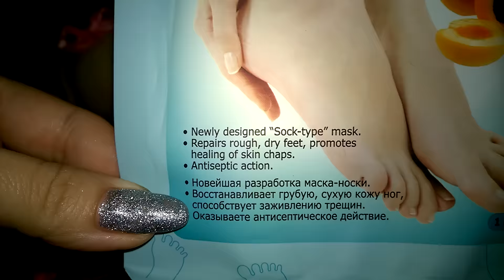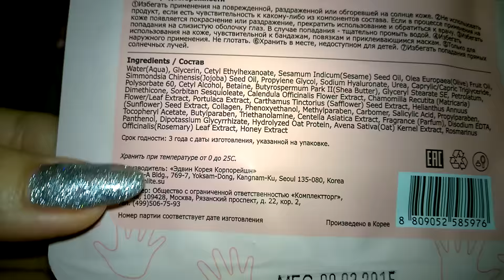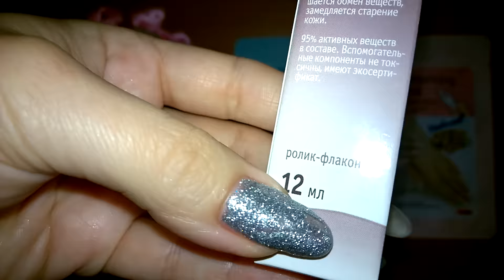ПОСЫЛКА ОТ НАТАШЕНЬКИ (ТА ТА)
Наташенька, спасибо огромное за сюрприз))) Приятно!